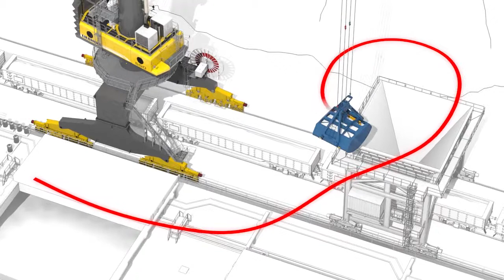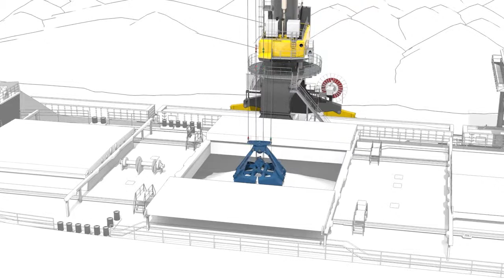Smarte Krane: Cycoptronic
Dieser Film ist einer von drei Erweiterungsfilmen einer interaktiven Anwendung für Liebherr, die im Sommer 2013 fertig gestellt wurde. Im Fokus stehen die besonderen technischen Ausführungen sowie der Kundennutzen, wobei der bewusst gewählte grafische Look die Anwendungen leicht verständlich demonstriert und die Krane in den Fokus rückt. Neben der Einbettung in die interaktive Anwendung dient er als Unterstützung für den Vertrieb und findet außerdem seinen Einsatz auf Messen.